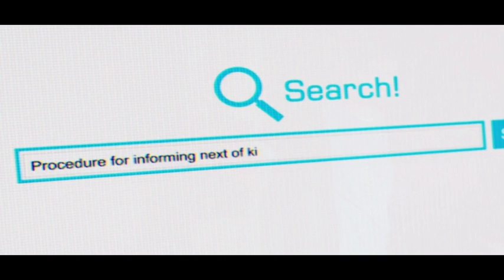THE FINGER | CREEPSHOW HINDI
Its a creepshow epiode where ones own feelings can create something disastrous.
the finger explained in hindi
the fingerfull movie
the finger creepshow in hindi
creepshow the finger
the finger hollywood  movie
creepshow the Finger hindi explained
Horror movie Explained in Hindi The Finger
horror movies hindi explanation

Horror movie explained Hindi
Hindi explanation Hollywood movie sci-fi
Ending explained
bollywood horror movies movies explained in hindi
horror movies explanation in hindi hindi horror stories
hollywood movies hindi

The man in the suitcase Hollywood Movie Explained in Hindi
The finger Ending Explained
The finger Explained hindi
The finger Movie Explained hindi
The finger Movie Explain in Hindi
horror movie hindi explanation
The finger creepshow Ending Explain in Hindi
The finger Movie Explainer
The finger Story Explain
The finger Full Movie Story
The finger Explain in Hindi
The finger Movie Story Explained in Hindi
The finger Story Explained
The finger Full Story Explained
The finger Movies Explained in Hindi
The finger  Movie Ending Explained in Hindi
creepshow full Movie Explained in
 Hindi
The creepshow series Explained In Hindi
The finger Full Movie Explained
The finger Full Movie in Hindi
The finger 2019 Movie Explain In Hindi |  2019 Ending
The Hollywood Explain in Hindi

deranged explained in hindi
deranged full movie in hindi
movies explained
children hollywood movie in hindi
hollywood movie hindi explanation
movie explained
creepshowhindiexplained
creepshowseriestheginger
creepshowhindiexplained
creepshowfullseries
creepshowthefingerhindiexplanation